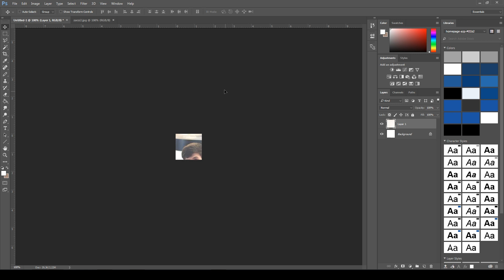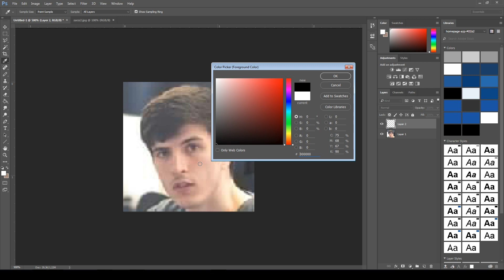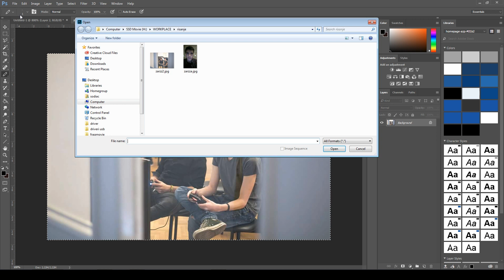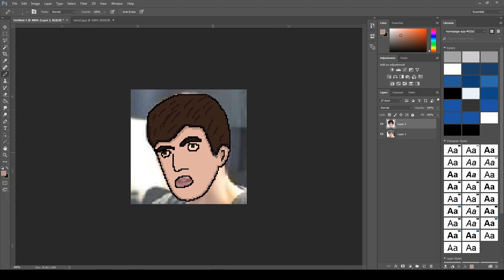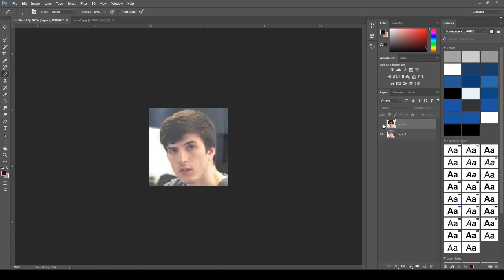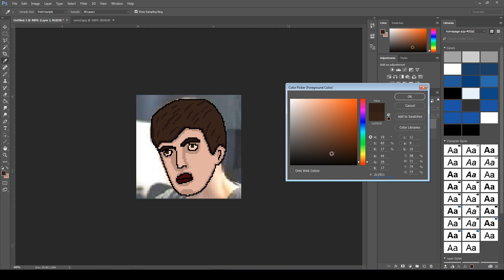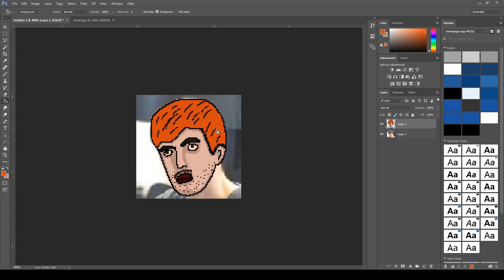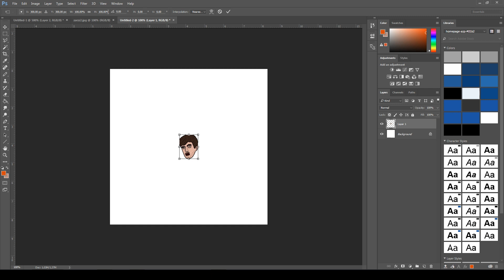Hotline Miami Photoshop Tutorial - 8-bit faces [hotline to fpl]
Today I'll show you how I made 8-bit faces from Hotline Miami. I am using photoshop. You can easily make yourself a nice steam avatar.